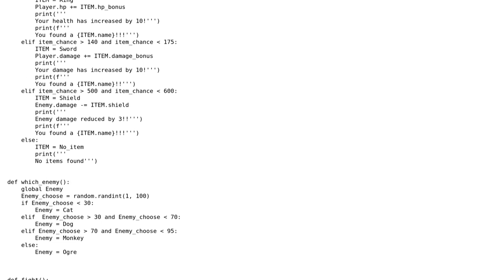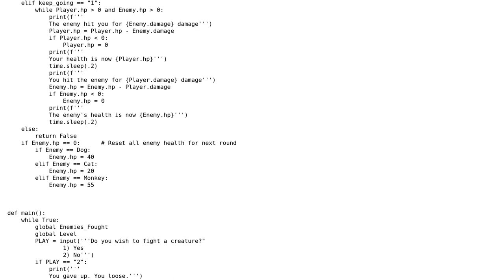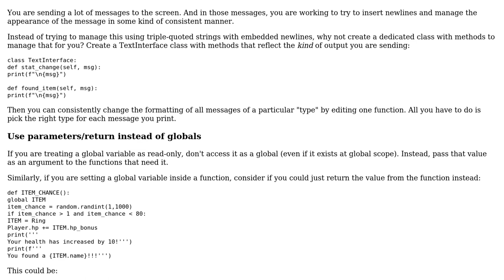Game that fights random enemy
With thanks & praise to God, and with thanks to the many people who have made this project possible! | Content (except music & images) licensed under CC BY-SA | Music | Images & others | With thanks to user William user aghast user 200_success and the Stack Exchange Network Trademarks are property of their respective owners. You are responsible for your own actions.